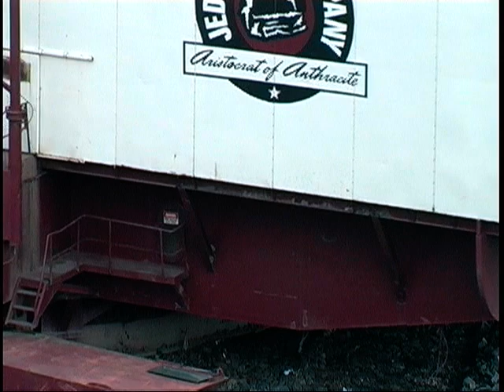THE 1450 DOING ROUND ROBBINS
SAVEING TIME